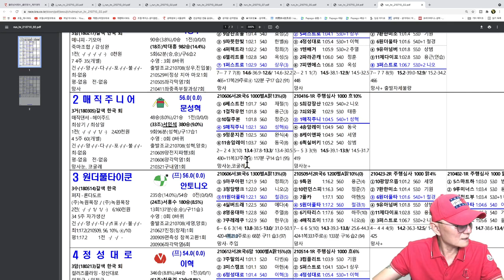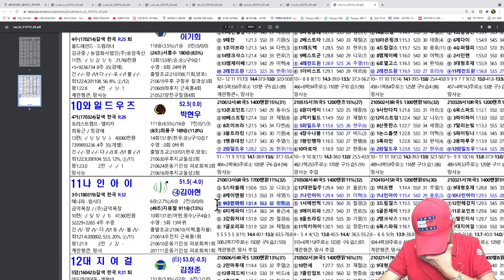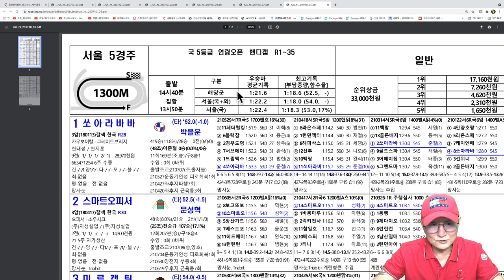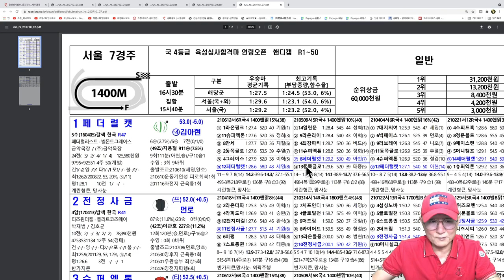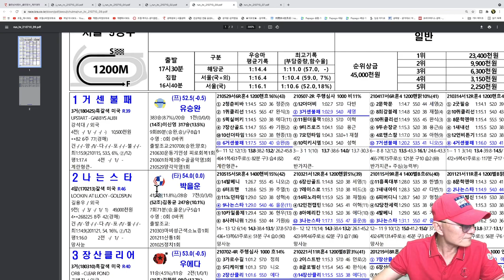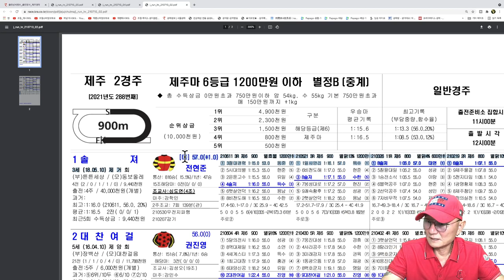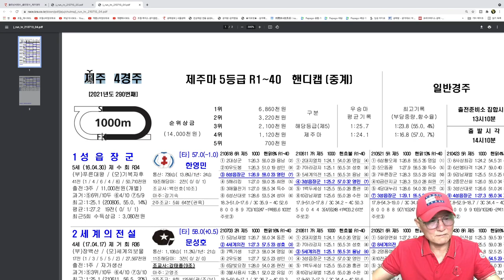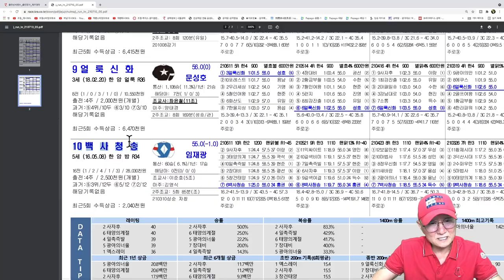[경마] 조철스타일 경마/ [7/10/토요] 실전베팅 / 징검다리 UCC